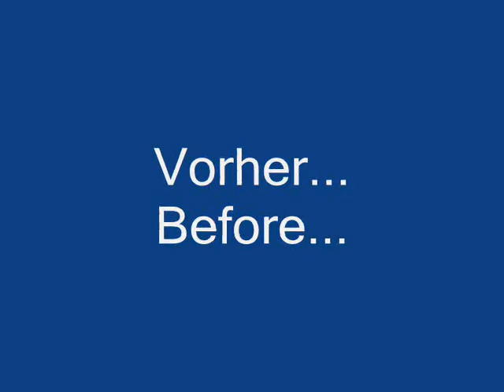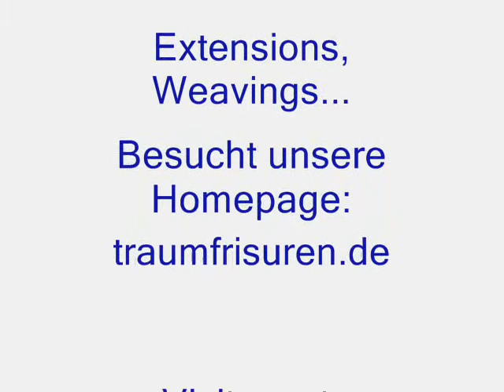Jeanette gets a Weaving (Tressen)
Jeanette läßt sich bei Magic Style Tressen einarbeiten.
Jeanette get's a weaving at Magic Style.